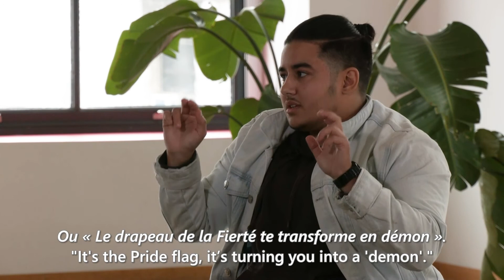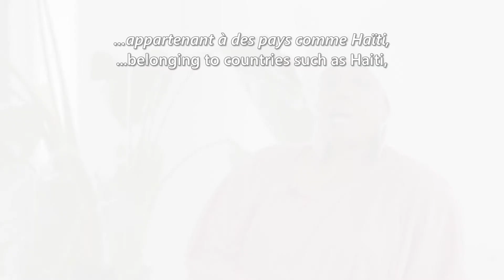Heure BIPOC - Santé mentale chez les Queers Noirs / Queer Black Mental Health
En collaboration avec le Centre Phi et Fruition Montréal

Une discrimination institutionnelle déguisée et de profondes inégalités persistent encore largement dans la plupart des secteurs de la société et surtout à l'endroit des membres BIPOC (Black, Indigenous, People of Colour) de nos communautés 2SLGBTQ+.

La série HEURE BIPOC est une initiative qui veut accorder aux membres des différentes communautés BIPOC l'occasion de décrire dans leurs propres mots leurs réalités vécues et les défis multiples auxquels ils font face au sein de notre société québécoise. Il s'agit d'un effort important par et pour les communautés 2SLGBTQ+ qui sont BIPOC, pour établir des liens et prendre conscience de l'ampleur de leur position dans la société et pour réfléchir sur les moyens de contribuer de manière positive à leur avancement respectif.

Cet épisode
- Représentation dans les médias du Québec
- Santé mentale chez les Noirs
- Les espaces sécuritaires qui sont blancs
- La phobie des Fems

In collaboration with le Centre Phi and Fruition Montréal

Covert institutional discrimination and profound inequalities are still largely persistent in most areas of society, especially so for BIPOC members of the 2SLGBTQ+ communities.

The BIPOC HOUR program is therefore an initiative designed to provide members of different BIPOC communities with an opportunity to speak in their own terms about their realities and the multiple challenges they face in our Québec society. It is an important effort by and for the BIPOC 2SLGBTQ+ communities to interconnect, seize the scope of their position in society and to reflect on how they might positively contribute to each other’s advancement.

Topic
- Representation within Quebec Media
- Black Mental Health
- Queer spaces that are white
- Fem Phobia